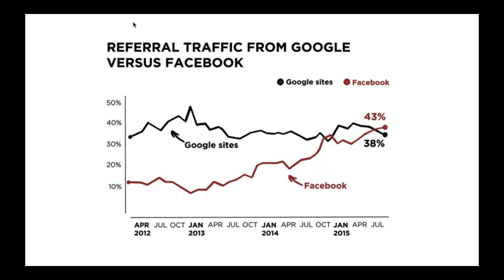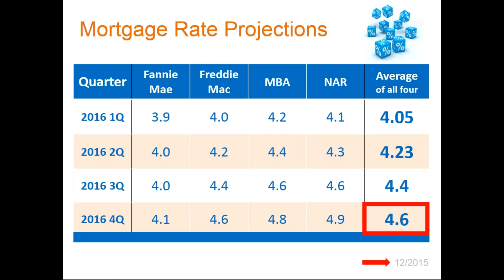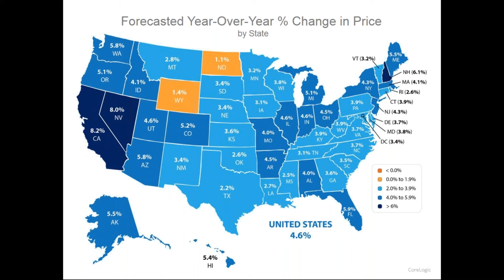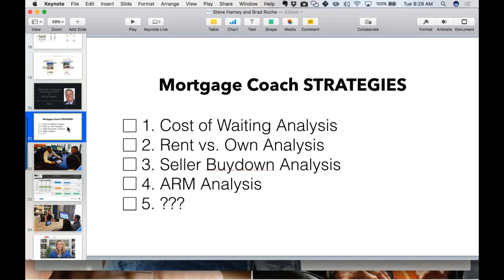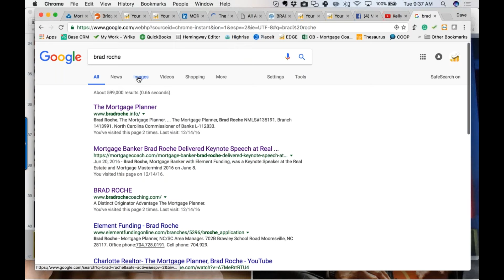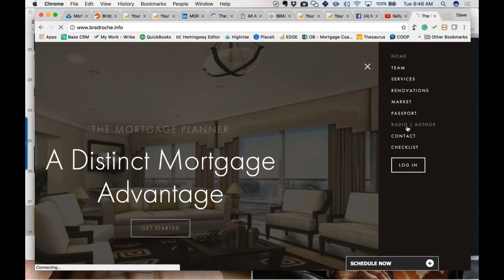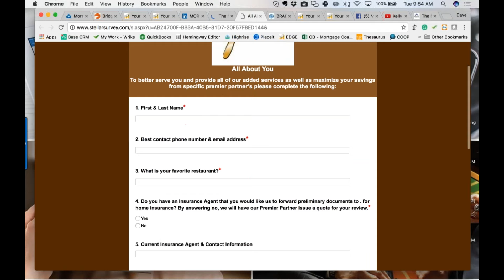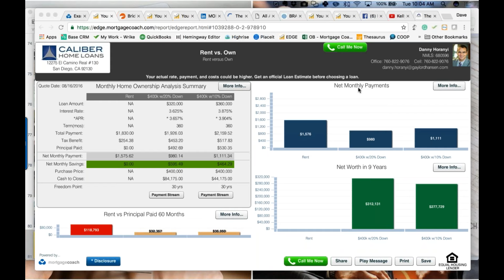2017 Forecast with Steve Harney and Maximizing Referrals with Brad Roche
Dave Savage and co-hosts Steve Harney and Brad Roche on the Tuesday Interview. Steve shares his forecast and predictions for 2017 and Brad shares his focus on the client experience required to thrive in 2017 and beyond.